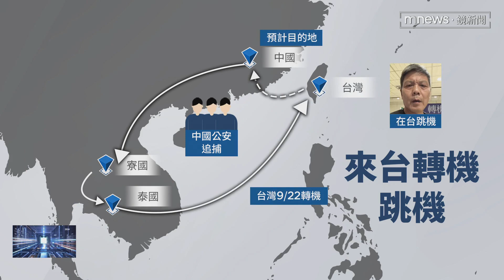中國維權人士陳思明在台跳機 尋求美加政治庇護｜鏡新聞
中國維權人士陳思明，最近幾年多次遭到中國當局不當拘留，今天（22日）一早，他從泰國轉機到台灣的時候跳機，還公開喊話，希望尋求美國或加拿大的政治庇護。由於他的護照還有相關證件已經被中國註銷失效，無法合法入境台灣，陸委會已經介入釐清當中。